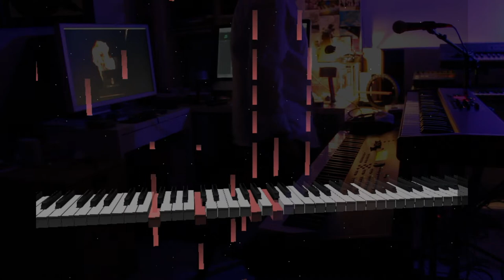A peaceful soul after joy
by Gustavo Lopez